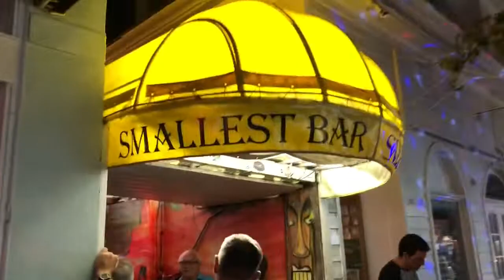World’s Smallest Bar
Thanksgiving @ Key West Florida 2018